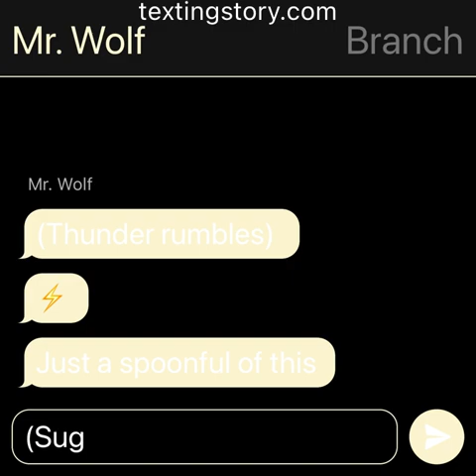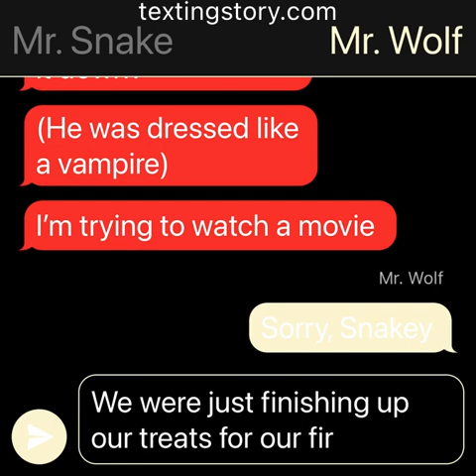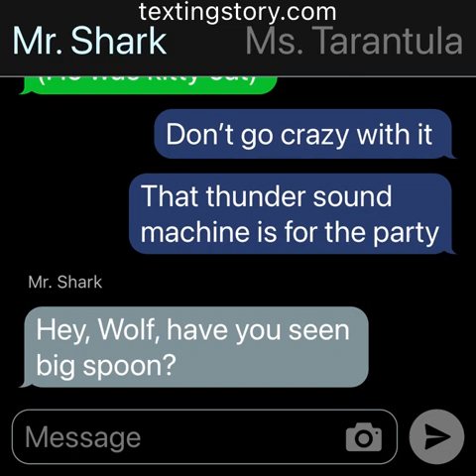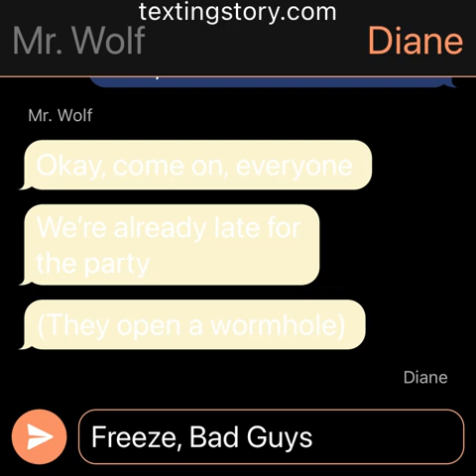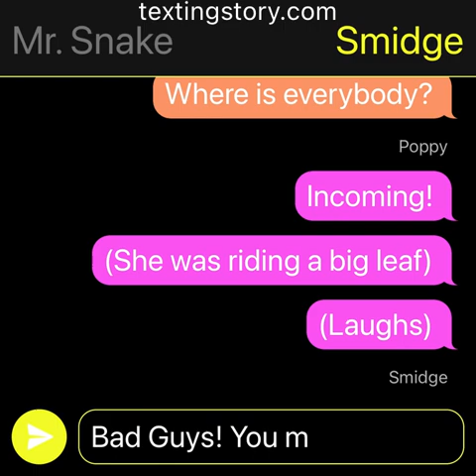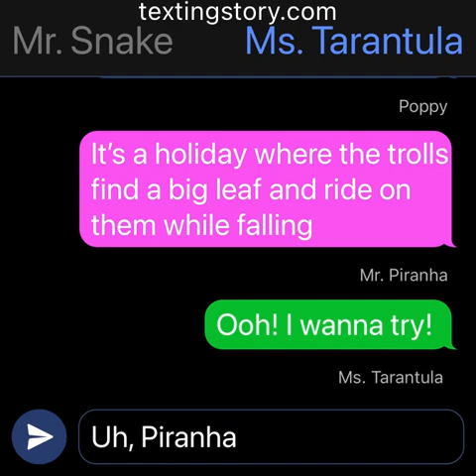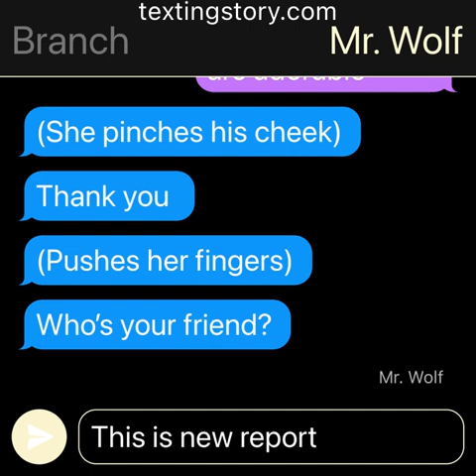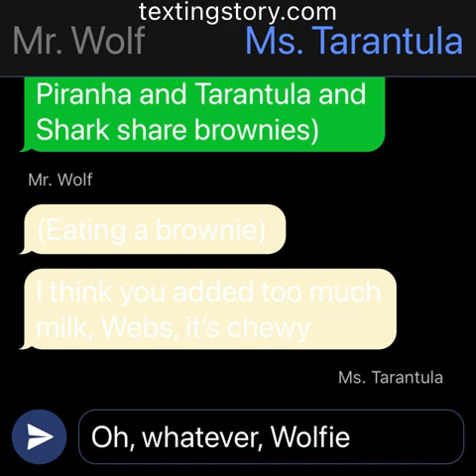Falling Leaves and Spooky Brownies 🍂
Costumes
Mr. Wolf- mad scientist
Ms. Tarantula- mad scientist
Mr. Snake-vampire
Mr. Piranha- cat
Mr. Shark-superhero
Tiffany Fluffit- pirate
Diane Foxington- police officer

I got the holiday idea from one of Poppy’s numerous holiday cards